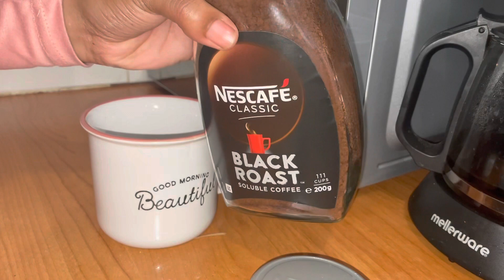Mini grocery haul|Questions to ask in a job interview| cooking , trying new coffee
When in a job interview it is very important to ask questions at the end of your interview. This will give you an idea of what kind of an environment you are about to become a part of and also shows the interviewer that you are prepared and really interested in the job.
Time stamp for the interview questions:
04:44